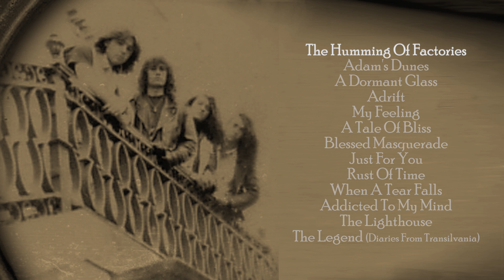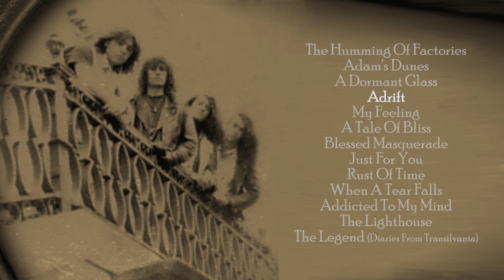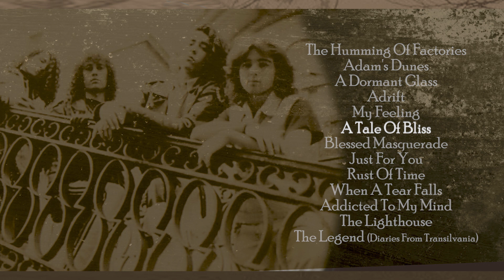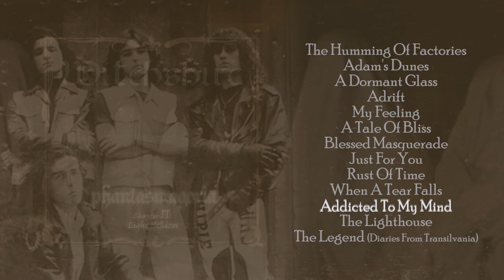Witchshire | Phantasmagoria, Chapter II: Light Schizos (Full Album)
Tracklist:
00:00 The Humming Of Factories
03:48 Adam's Dunes
08:39 A Dormant Glass
12:17 Adrift
17:15 My Feeling
22:20 A Tale Of Bliss
26:31 Blessed Masquerade
31.10 Just For you
35.06 Rust Of Time
38:58 When A Tear Falls
44:42 Addicted To My Mind
48:58 The Lighthouse
52:55 The Legend (Diaries From Transylvania)

Phantasmagoria, Chapter II - Light Schizos

Producer: Carlos Vinteslen